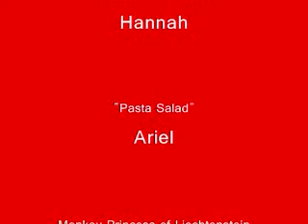Hamburger Helper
Kassey was having a normal day..until the evil "Pasta Salad" had kidnapped the monkey princess of Liechtenstein. Hamburger Helper saves the day?!